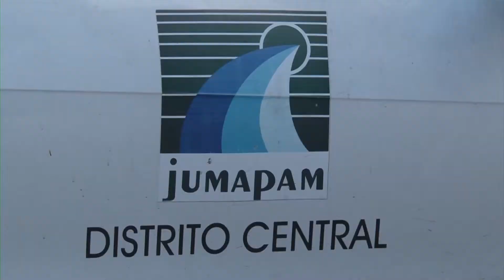Desabasto de agua por ruptura de tubería.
La ruptura de una tubería de agua potable originó esta madrugada el desabasto de líquido en la zona de la ciudad comprendida entre las colonias Sánchez Célis y López Mateos. La Junta Municipal de Agua potable y Alcantarillado informó que la ruptura fue originada por labores de excavación que realizaba personal de la CFE en la esquina de avenida Insurgentes con Revolución en donde realizaban la conexión de un cruce de cableado. Cuadrillas de JUMAPAM trabajan en la reparación de la tubería y se ha informado que en unas tres horas se terminarán las labores y quedará completamente restablecido el servicio. Los asentamientos afectados son López Mateos, Sánchez Celis, Estadio, Playas del Sol, Pueblo Nuevo y Francisco Villa.